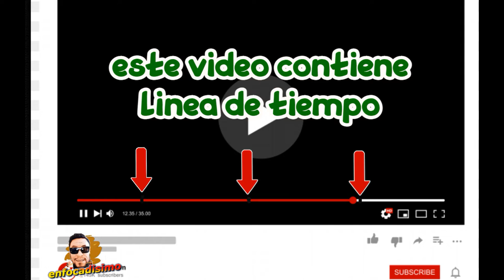MOON KNIGHT trailer reaccion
CABALLERO LUNA ESTA ENTRE NOSOTROS CON ESTE TRAILER REVELADOR DONDE TE CONTAMOS LOS SECRETOS DETRAS DE ESTA REACCION ENTRA AL VIDEO ASI TE ENTERAS DE TODO...
00:00 intro
01:22 trailer reaccion
03:40 conclusiones